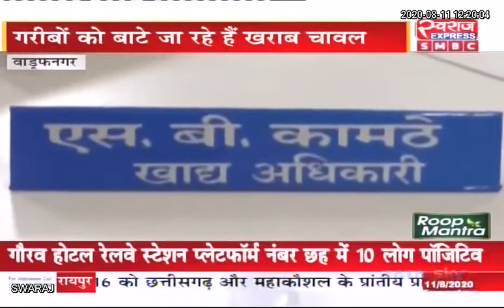बलरामपुर : कर्मचारी, अधिकारियों की लापरवाही से खराब हुआ चावल गरीबों को बांटा जा रहा...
बलरामपुर : सरकारी कर्मचारी अधिकारियों की लापरवाही से खराब हुआ चावल गरीबों को बांटा जा रहा...